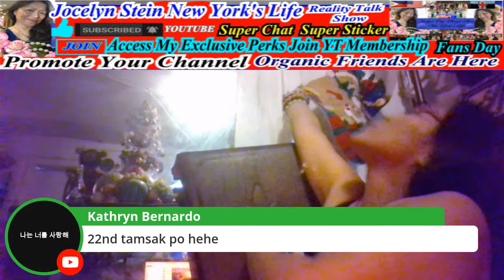S1 Ep1: Merry Christmas It's The Twelve day Of Christmas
I have 10 to 20 Days Flex You can avail the flex Perks of your choice!

Welcome to Jocelyn Stein New York's Life Reality Talk Shows!

 My Channel Bad words are not welcome! Our Live Show is unscripted and purely part of our daily life! No Bully here, No bad words, No Discrimination, No Racism, Just Love, Daily living and adventures. We are a typical loving and caring family! It's Our Life you will see. That is why it’s a Reality Shows. If you are part of my Channel you'll learned a lot of things! You'll hear me giving advice to the youths! Giving advice to our teenagers! Giving advice to couples! You will see Our Lifestyle, My Love life; My True to life Story will be feature here! Nothing Bad but a lesson learned and how and what I did to overcome, survived and moved on. You will not see anything here that invokes violence. We don’t intend to feed the audience with violence! And if you do you are welcome here!
Pag kasali sa Bahay ko! Hindi masayang pagod niyo! Halinat magtulungan Tayo. Bawal Ang take ng take. Kailangan give and take. Jocelyn Stein New York's Life always shows the true to life Reality Talk Show involving our audience interaction in the Show. I always teach anything that is relevant to our daily life. I show and share my audience my life. My true to life shows mostly happening in my Green House Gardening, My Home Office, My Living room, Kitchen, Bedroom, Dining Room, Family Room, Backyard, and front, My Cooking style. My Husband and I, building and making our Green house, From time to time you guys will see me and my hubby argued about our job, not fighting. We're working and show how we are in our daily lives. Like any other couples we argued but we don’t hurt each other.  As husband and wife we argued that is normal.  That is my Husband and I, at the end of the day we laughed about it. Were like crazy but loving couple.  We never get into a very bad argument. My Show is not really age restricted because it’s proper for any ages.

Within this CHANNEL platform: Jocelyn Stein New York's Life! You will find videos of myself taking caring of my Green House! My Tropical plants! You will find me, doing a lot of stuff and dealing based on our daily living standard. On Weather: From Summer to fall, Winter to spring. When the fall kicks-in and winter is near. Those cold weather that soon to come, are the Weather I have to deal with. And how I have to keep my green house warm to keep my plants stay alive! Because I have all my tropical plants inside my Green house. My vegetables, Dragon Fruits, Cactus and more!

My Channel is all about my everyday and real life story! Here in The US, Philippines and all around the world.  Everything that is important for me. My daily life routine, My habit, my Talent, my leisure time. How I deal things around me. How I use my precious time. What I did on my day off. Where I went and go and whatever and whenever it happens. I want to share my life to the world. My Favorite foods, vegetables, Fruits and they’re Health Benefits! My travels, Talent, Game, fun time, family, friends, love life, religious, health private and personal life, and many other things that related to my life!
My Video is all about anything that is very important for me. How I have to deal things around me. How I use my precious time. What I did on my day off. Wherever I go and when and what ever happens. I want to share my life to the world. My Favorite Fruits and the fruits Health Benefits...